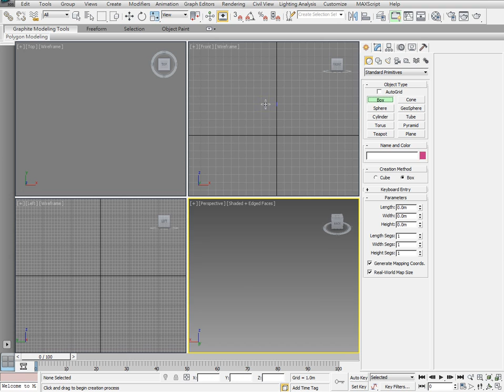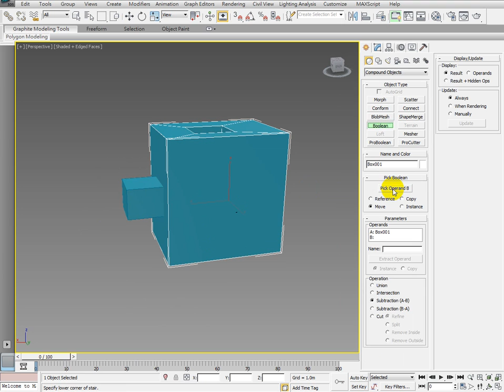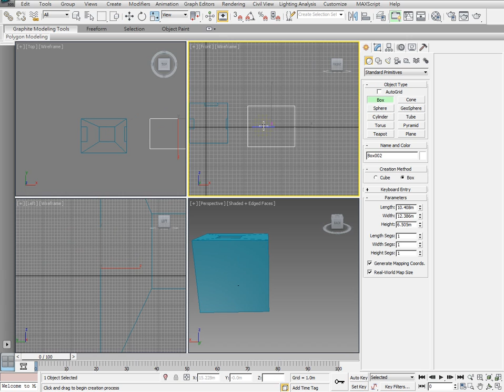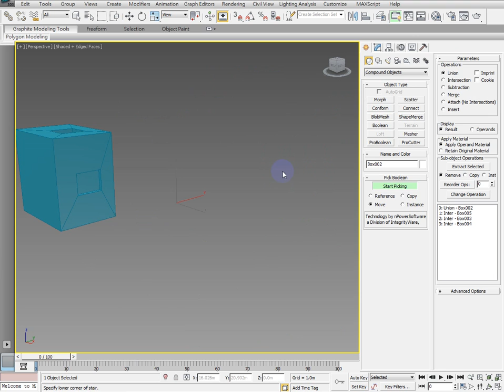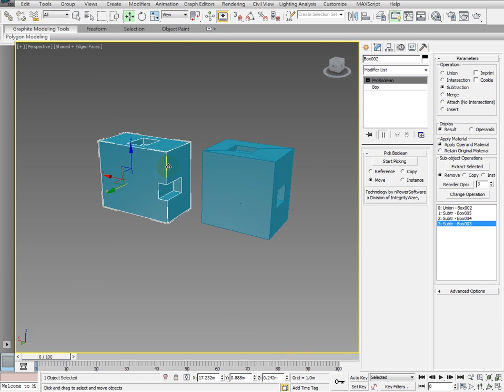3DS Max Boolean